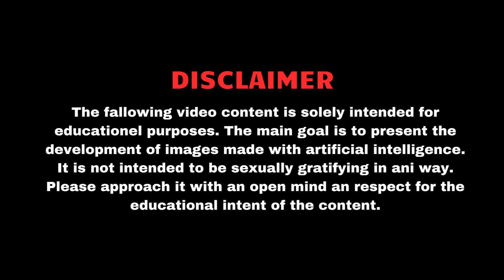Jennifer Lopez's Bad Teeth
Jennifer Lopez is known for her stunning looks and charismatic performances, but there is one thing that often goes unnoticed - her bad teeth. However, despite this flaw, she continues to inspire and dazzle her fans with her talent and confidence.